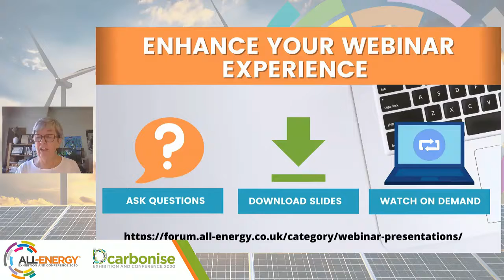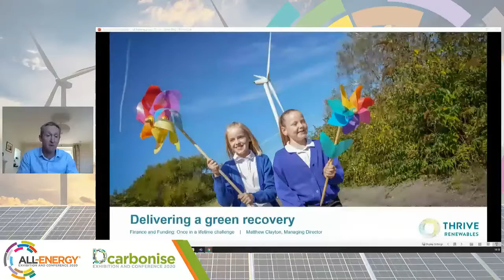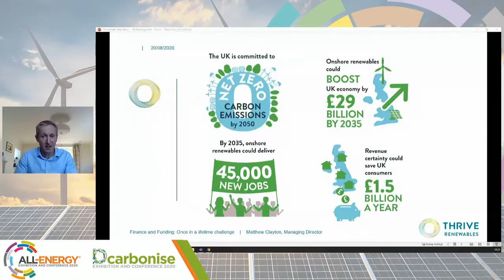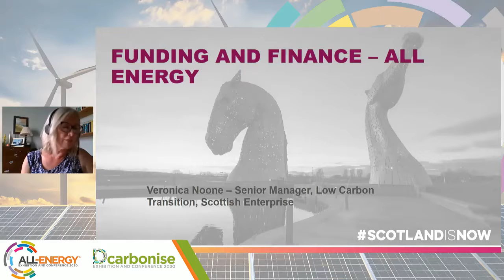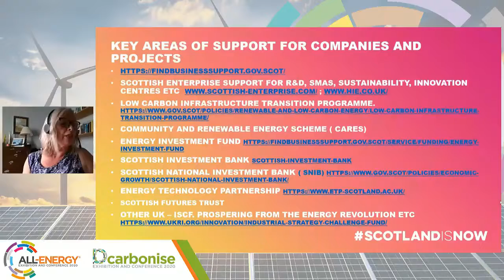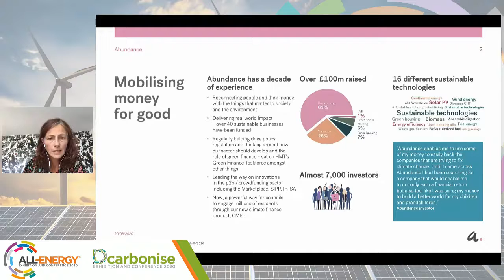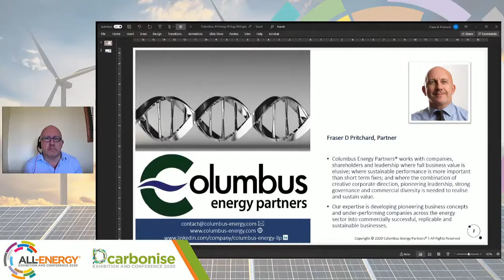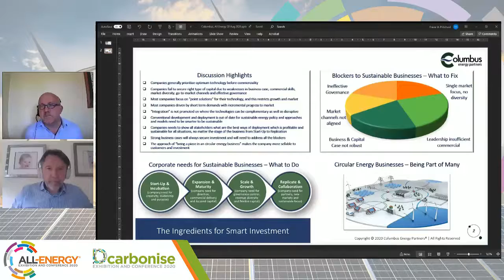Finance and Funding: Once in a Lifetime Challenges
● Sustainable investment for a carbon-neutral future: Once in a lifetime challenges – the ingredients for a perfect sauce for funding?
● Updates from major sources of finance and identification of commerciality failures and practical suggestions on avoiding them

What has the impact of the pandemic been on angel & VC funding? How are corporate venture arms viewing the current economic climate and their own strategic budgets? Many businesses are making strong statements about their businesses being carbon neutral by 2040, 2039 even 2030, and the days of the internal combustion engine in trucks and cars are clearly numbered.

As COP26 heads to Scotland in 2021, hear from a panel reflecting views on how this soup of extraordinary ingredients can be used to create the perfect sauce for funding your business. There will be panelists from private and public sector funding sources encompassing crowd funding, debt, and equity along with practical dos and don’ts based on hard-won experience in getting challenging projects and innovative businesses funded. There will be ample opportunity to raise those all-important queries.

Chair: Andrew Smith, Partner, GreenbackersTM Investment Capital

Panelists:
● David Richardson, Innovation Lead for Energy Systems, Innovate UK, part of UK Research and Innovation
● Matthew Clayton, Managing Director, Thrive Renewables
● Veronica Noone, Senior Manager, Scottish Enterprise’s Low Carbon Transition Team
● Louise Wilson, Joint Managing Director (Projects), Abundance Investment
● Fraser Pritchard, Partner, Columbus Energy Partners

Panel discussion and audience Q&A

★★★ THE ALL-ENERGY & DCARBONISE WEBINAR SERIES ★★★
The All-Energy and Dcarbonise webinar series was created with one thing in mind: supporting the renewables and low carbon community at a time of unprecedented change. With over 160 speakers, 17,700+ live and on-demand views, as well as high-level keynote addresses from Rt Hon Nicola Sturgeon, Paul Wheelhouse MSP, Keith Anderson, Chris Stark and more. This is the place to be to get the latest insights and hear from the experts on what the future holds for the energy industry.

★★★ ABOUT US ★★★
All-Energy is the UK’s renewable and low carbon community’s leading expo and conference, bringing together business, academia and government in Glasgow to share expertise and inspiration, forge partnerships, accelerate projects and generate business.

All-Energy has become the catalyst for innovation, opportunity and shared progress towards a prosperous and sustainable Net Zero, enabling users throughout the supply chain to experience the full range of technologies and solutions available. It’s the industry’s most influential conference, with heads of business and government among more than 600+ speakers, and the biggest networking event in the calendar.

Nowhere else will you find such intense interaction between developers, manufacturers, fundholders, policymakers and every group with a stake in our shared energy future. Because we’re all part of the same energy ecosystem, and these are the connections that count.